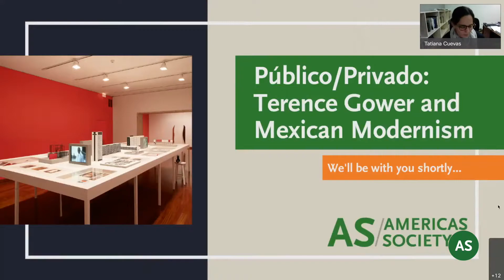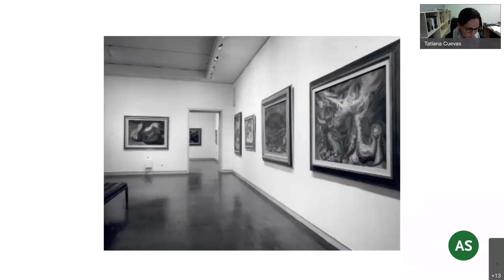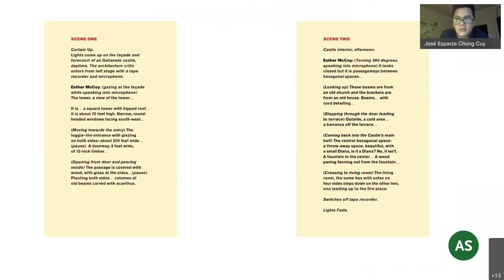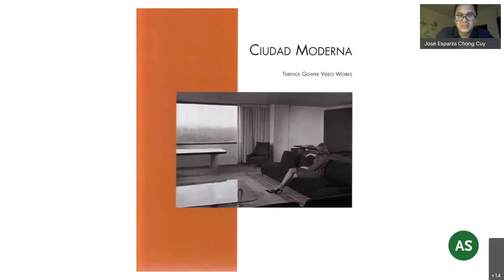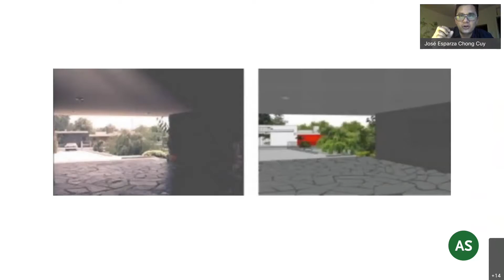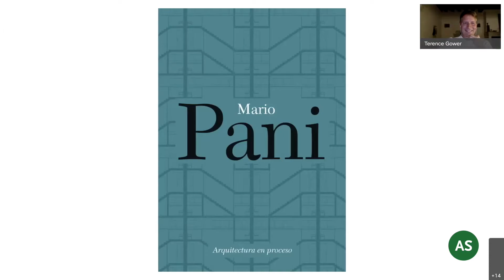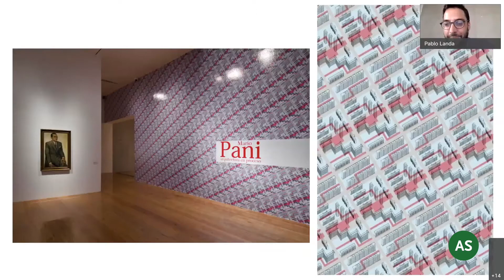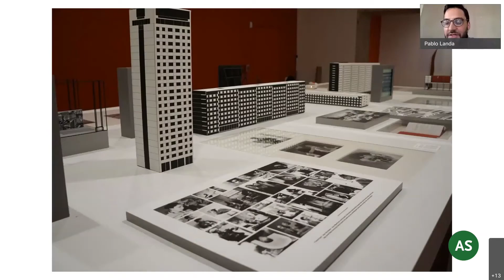Terence Gower and Mexican Modernism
A panel of guests who have previously worked with Canadian artist Terence Gower discussed the works on view at Americas Society's exhibition Terence Gower: The Good Neighbour.

Speakers:

Terence Gower, Artist
Tatiana Cuevas, Director of Museo de Arte Carrillo Gil in Mexico City
José Esparza Chong-Cuy, Director of Storefront
Pablo Landa, Anthropologist and curator
Aimé Iglesias Lukin, Director and Chief Curator of Visual Arts, Americas Society (moderator)